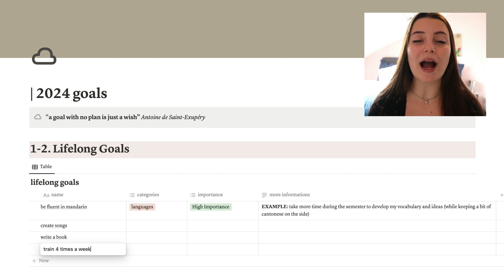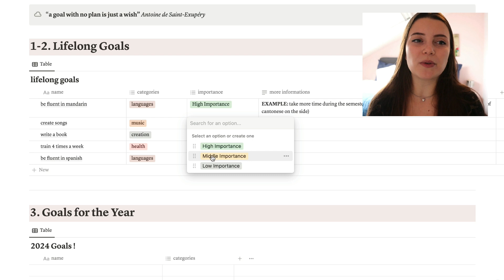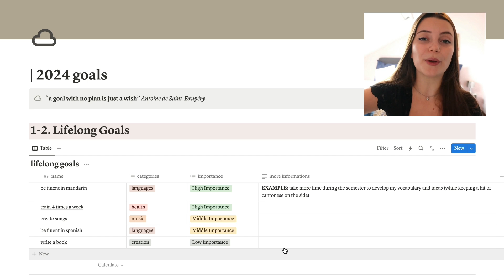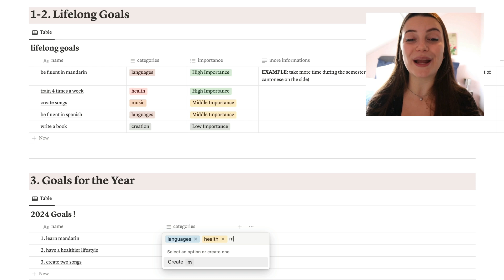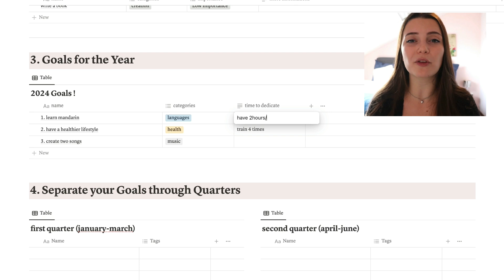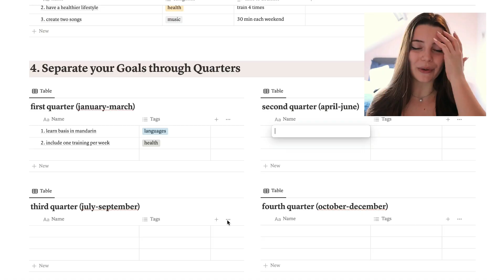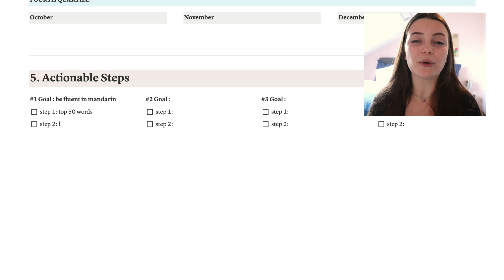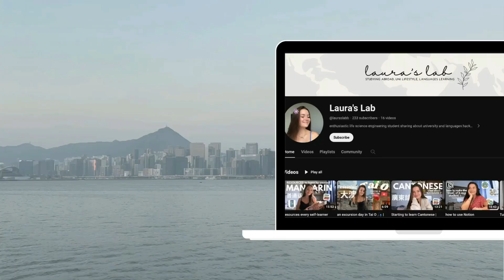how to set 2024 goals and actually achieve them 🌟 (+ FREE Notion template)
Happy New Year 2024 ! 🌟 (notion template down below👇🏻)

I hope you all had a beautiful year 2023 and wish you an even better 2024 year! How to set goals for this year but actually achieve them? And what if there are only five steps to follow to make it happen?

RANDOM INFORMATIONS ❄︎
* my name is Laura, I'm 21 :)
* I study life science engineering at EPFL (Switzerland)
*Currently studying abroad in Hong Kong for the all academic year

CHAPTERS ⌚︎
00:00  - Introduction Video
01:04 - 1. Be a dreamer
02:02 - 2. Classify them
4:23  - 3. What are the goals for the year
7:05  - 4. Separate your year in quarters
8:47  - 5. Find actionable steps
10:11  - Conclusion